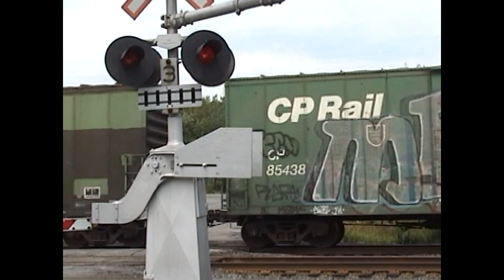RAILTIME 2000 - CP in Northern Ontario - volume 1 - Sudbury to Superior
Filmed between the mid 90s and 2006.
Our first scene is near North Bay where we catch a self-propelled
crane. We see it again later heading back in.
This subdivision is operated by the Ottawa Valley
Railway, as well as the Cartier sub as far as Coniston.
Next we are on the Main St overpass and catch an
eastbound and another train switching the yard.

Our next train is a 4 unit westbound at Coniston.
In the summer of 2006 we catch a westbound at
Romford led by a CEFX AC4400CW. The third unit has
the CDN/USA flags applied for the Holiday Train consist.
This is where the Parry Sound sub connects to the
Cartier. The eastbound that is waiting here is having
trouble getting the train moving. Watch the close up of
the wheels on the 2nd unit. It is set up to run the opposite
direction and is fighting against the other three locos !!
We told the crew this but they didn’t believe us and
checked the entire train for sticking brakes before they
realized we were correct. While they are stopped to find the
problem another eastbound goes by.

We move further west into Sudbury and catch two
eastbounds. It was a nice surprise to see the United Way
SD90MAC.
We get some stills and some switching action at
Sudbury. On another day we catch both a west and an
eastbound at the Highway 35 pull off just west of
Sudbury at McKim Mine Road.

On our fall vacation trip to Lake Superior in 1999 we
stopped at White River to catch a pair of eastbounds. The
lead unit on the first train has the RCMP Musical Ride logo
on the side of the nose.
At Marathon we see the CWR work train returning from
working further west on the Lake Superior shore.
Next we are high above Lake Superior and catch a pair of
eastbounds going over the Little Pic River Bridge.
We see the work train again here. After heading eastward they
head back west to the siding to clear for a westbound
freight. The wind is really picking up as another eastbound
comes by. This time with 4 units.
After dark we catch an eastbound under the yard lights at
Terrace Bay.
We stop at Schreiber to photograph and film the MLW S3 on
display before moving over to Rossport to catch another
eastbound. This train is led by an SD40-2F unit.
The trains are not plentiful north of Superior and we would
have to wait till our next trip to Superior to discover some
other photo locations